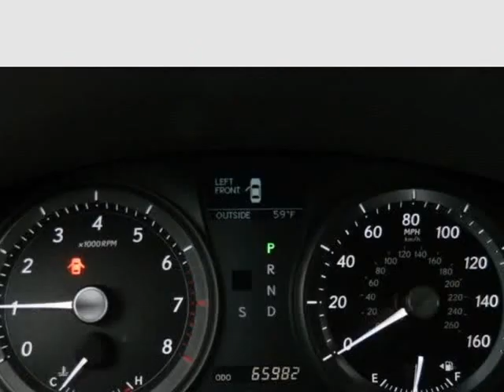2008 Lexus ES 350 Navi Sunroof Leather heat/Cool seats Excellent Condition low miles 65k...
472 Cobb pkwy N
MARIETTA